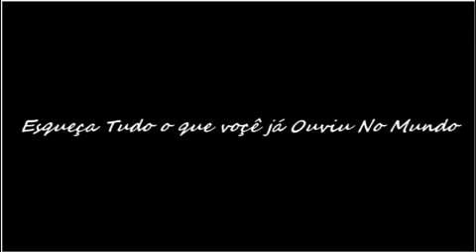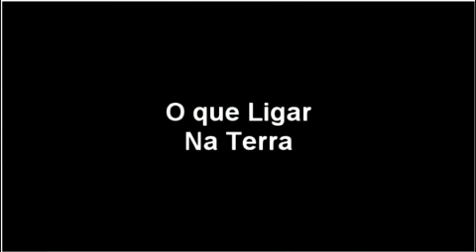Nele Me Alegrarei - Santa Geração(Versão remix Exclusiva) *INSCREVA-SE E VISITE MEU CANAL YOUTUBE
Esperei confiante no Senhor,
E Ele ouviu a minha voz.
E Ele se inclinou para mim.

Tirou os meus pés do charco de lama,
Firmou os meus passos sobre uma rocha
E me pôs nos lábios uma nova canção
Um hino de louvor ao Deus da minha vida
Muitos verão, Muitos verão.
E confiarão no nome do Senhor

Nele eu regozijarei,
Nele eu me alegrarei,
Dele eu me lembrarei
Mais do que do vinho.

Bendize ó minh'alma ao Senhor.
E tudo o que há em mim
Bendiga o Seu santo nome.
E não te esqueça de nem um só
De Seus benefícios.

É Ele quem perdoa as minhas iniqüidades,
Quem sara as minhas enfermidades,
Que livra minha vida de ir para a morte
E me coroa de graça e misericórdia.
Que farta de bens o meu futuro,
Que me faz voar como águia.

Eu não me embriagarei
No vinho no qual há contendas
Eu quero é mais de Ti, Senhor.
Em Ti eu regozijarei
Em Ti eu me alegrarei
De Ti eu me lembrarei
Edição de Video: Toni Produções
Gospel Remix Brasil 2011